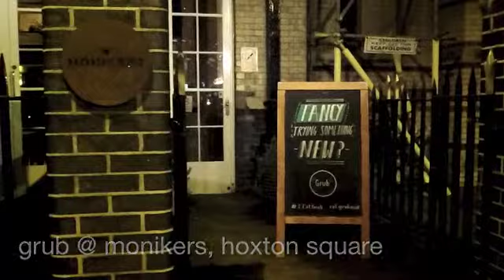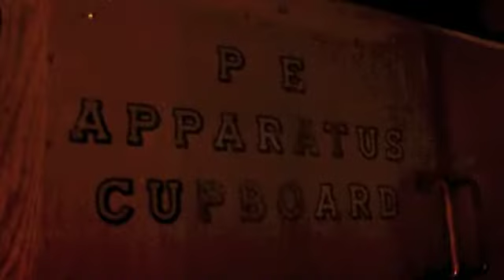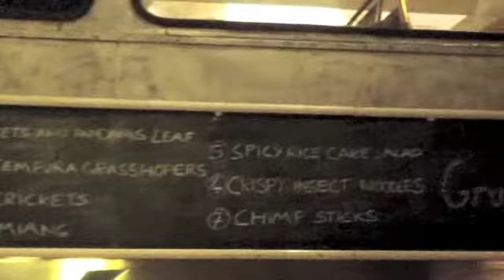Interview: XCity+ talks to Grub @ Monikers, Hoxton Square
Between 4th and 8th March 2014, Grub ran insect tasting events at Monikers, Hoxton Square, London.
Charlie Allenby went and talked to one of Grub's co-founders, Shami, about all things creepy crawly and whether bugs are the future of food.